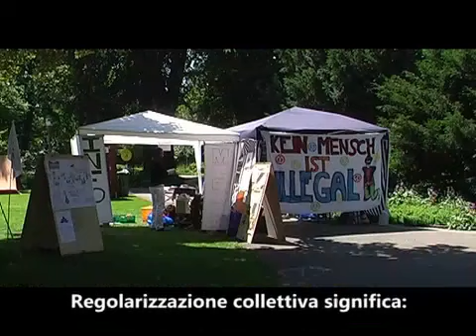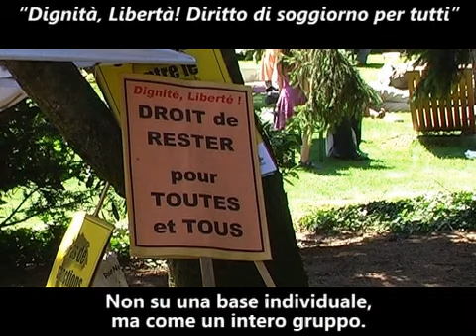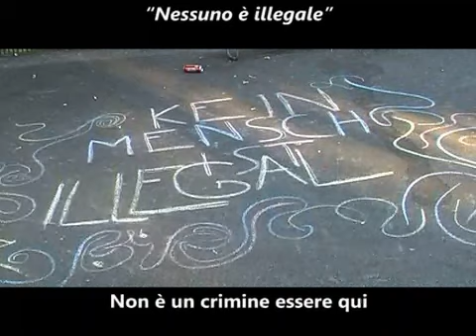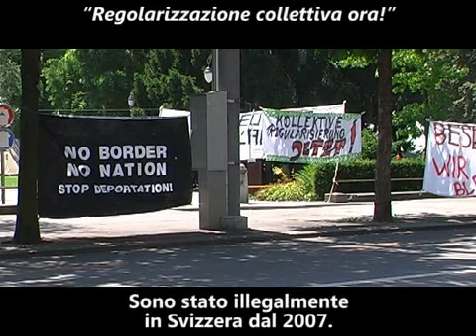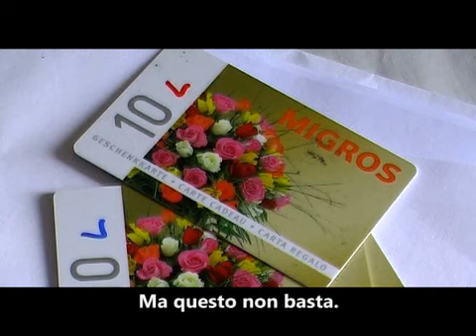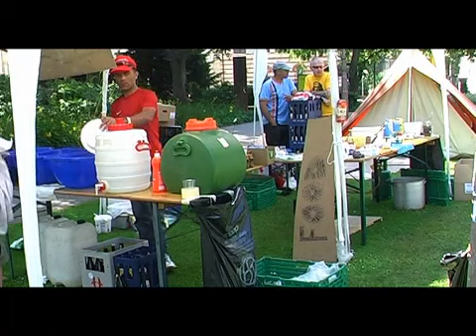Berna: Occupazione senza documenti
Il 26 giugno, circa 300 migranti e attivisti solidali hanno occupato un parco giusto accanto alla sede del governo svizzero a Berna. Hanno protestato contro la politica disumana di immigrazione e di asilo della Svizzera e hanno richiesto la regolarizzazione collettiva dei migranti senza documenti nel paese.

A differenza di altri paesi europei, la Svizzera si è rifiutata di regolarizzare i circa 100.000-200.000 migranti irregolari che vivono nel paese. Attraverso la sua politica di immigrazione e di asilo estremamente dura e restrittiva, la Svizzera mira a rendere se stessa 'il meno attraente possibile' per i richiedenti asilo al fine di 'proteggersi' dagli immigrati.

Il video di 8 minuti fornisce una breve panoramica dell'azione. I migranti e gli attivisti parlano dei loro problemi e delle loro richieste.

Il collettivo autonomo "a-films" documenta da un anno e mezzo le lotte politiche dei migranti in Svizzera. Il gruppo ha pubbicato vari video e reportage, tutti disponibili sul loro sito web: